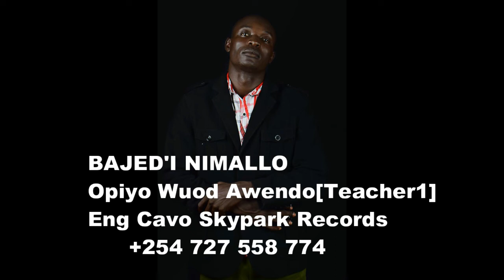Opiyo Wuod Awendo ][ Bajed'i Nimallo [ Official Audio ]